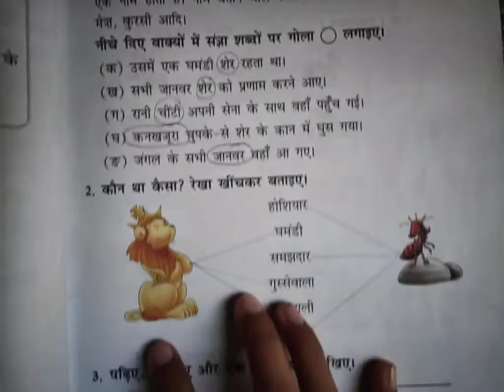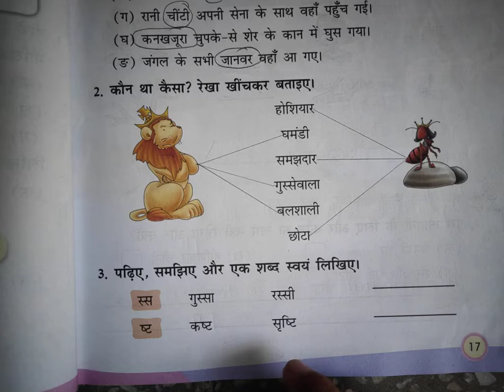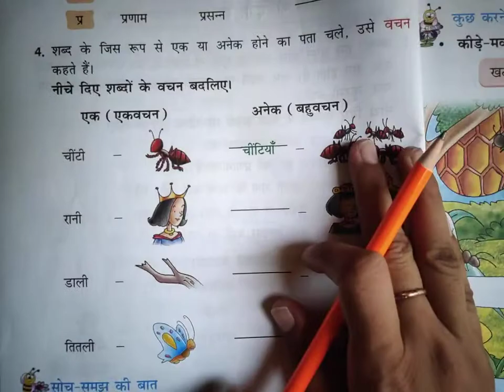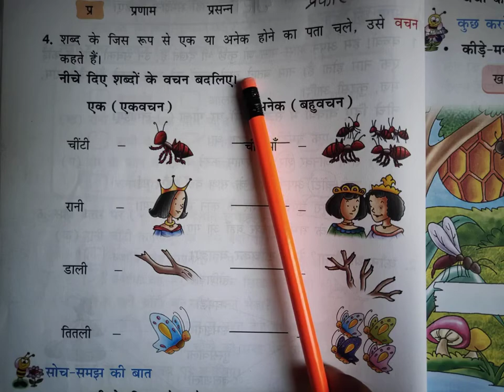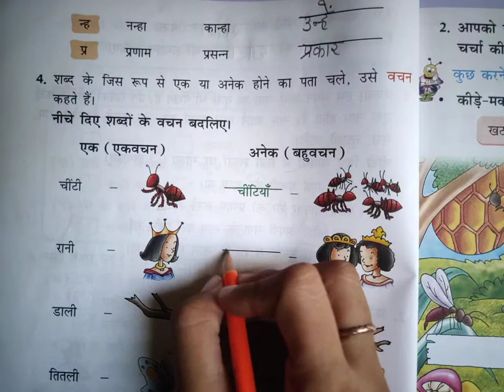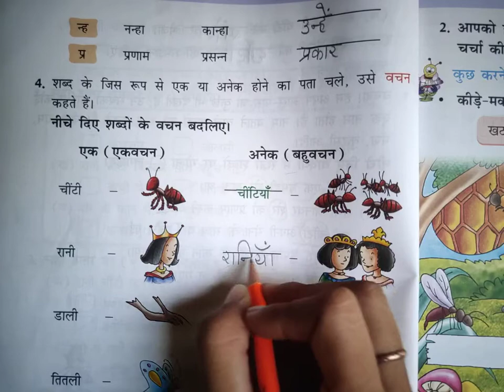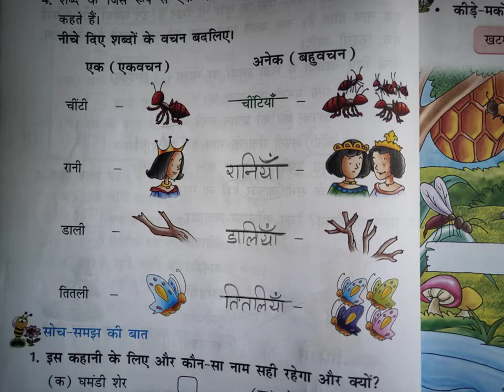Class-3 HINDI AVIRAL Ch-2